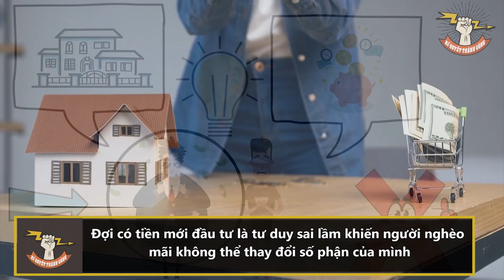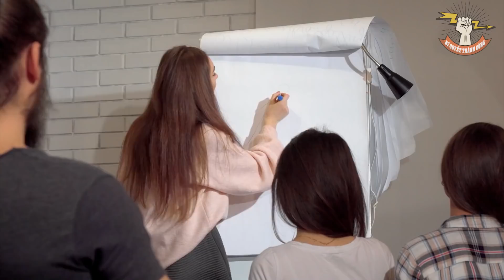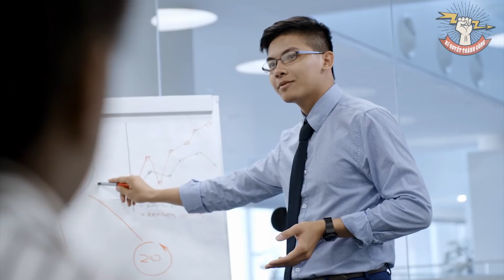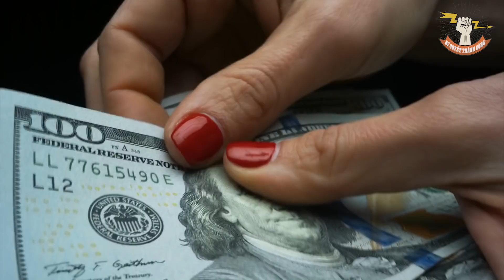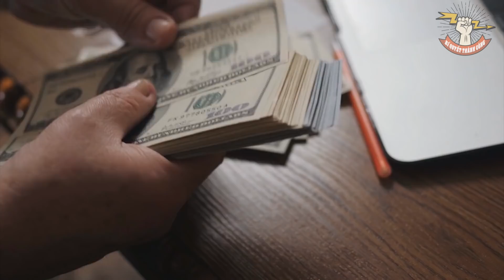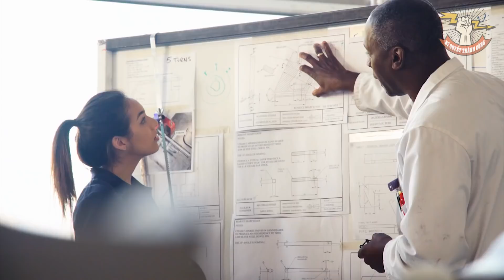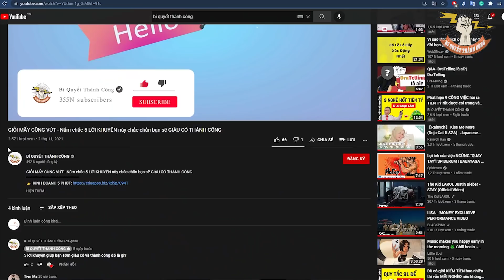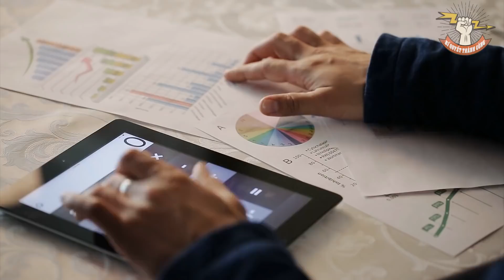Đừng dại TIẾT KIỆM nữa! Muốn giàu hãy học ngay TƯ DUY ĐẦU TƯ này của giới nhà giàu